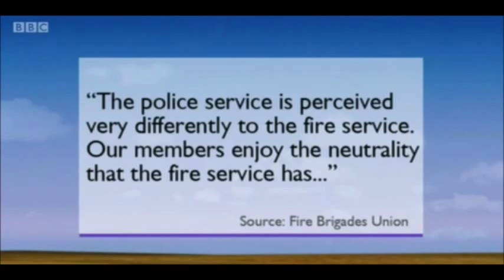Robert Halfon On Sunday Politics East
Robert Halfon, MP for Harlow, discusses local politics on the BBC

25/10/2015